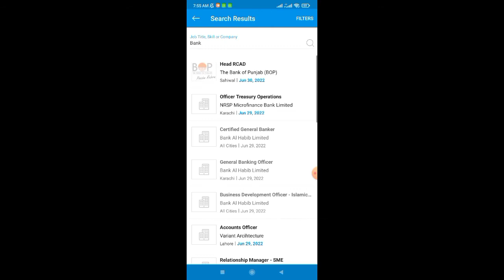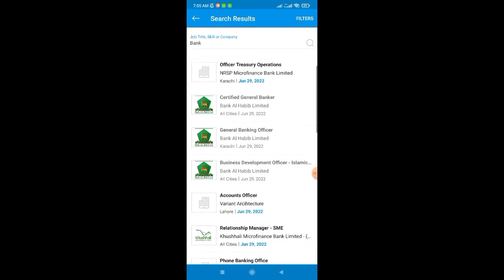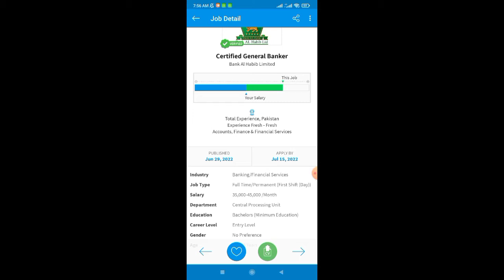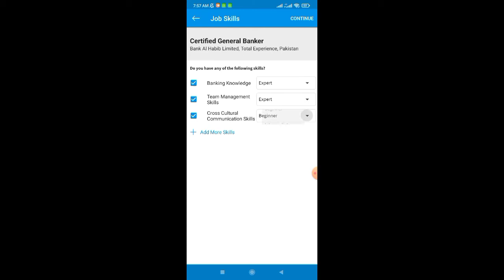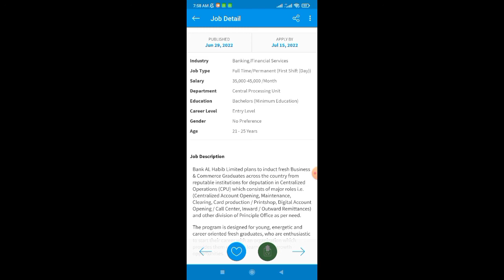Bank Al Habib Jobs 2022|Banks Jobs 2022|Certified General Banker jobs 2022|Jobseeker|How to Apply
Dear All Graduates Students Apply This Post
Certified General Banker
There are No experience Required For This Job